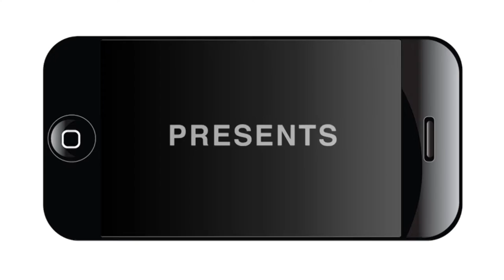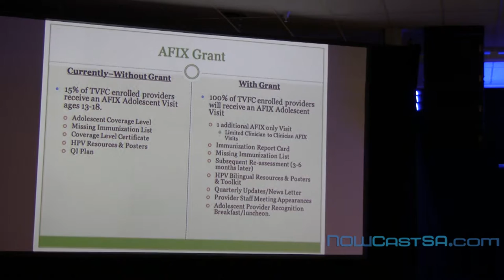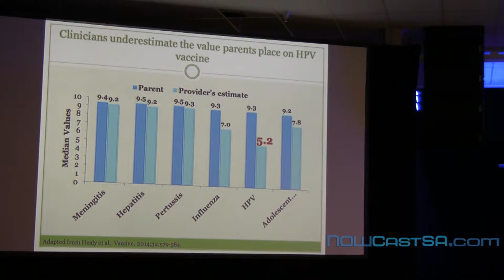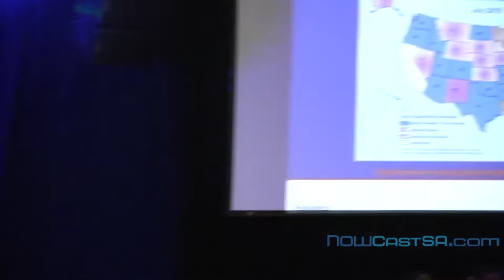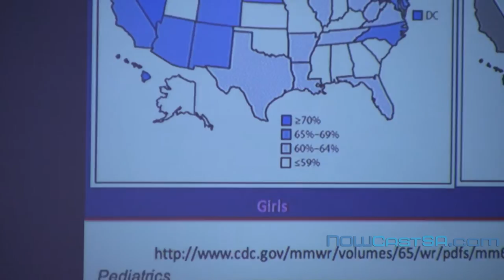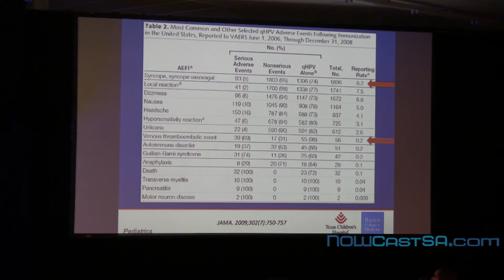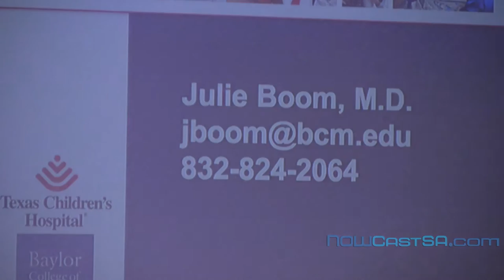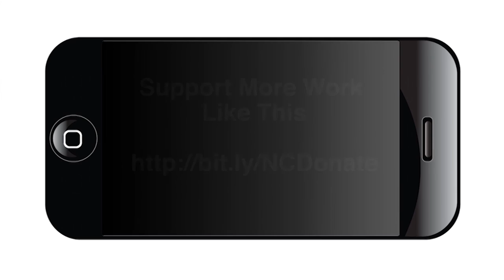IZSA Immunize San Antonio SAMHD HPV Grant Vaccine Hesitancy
Immunize San Antonio (IZSA) hosted an immunization conference for health care providers at the Tripoint Center on Oct. 12, 2016.

The topics included the importance of the influenza vaccine, as well as many other vaccines that can prevent disease.